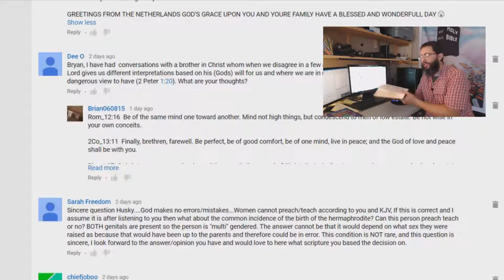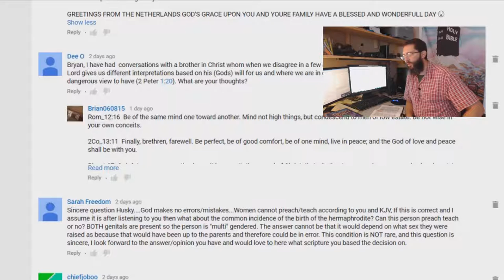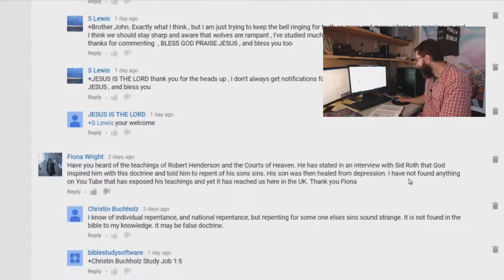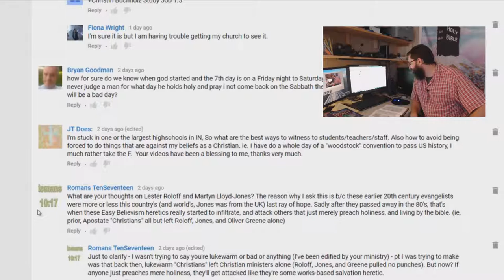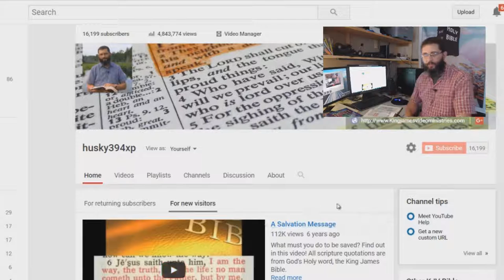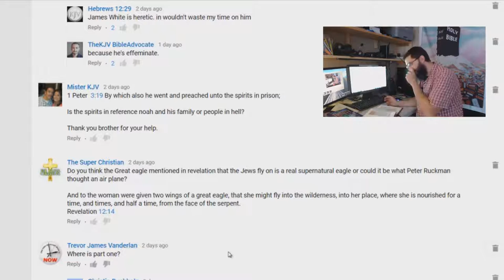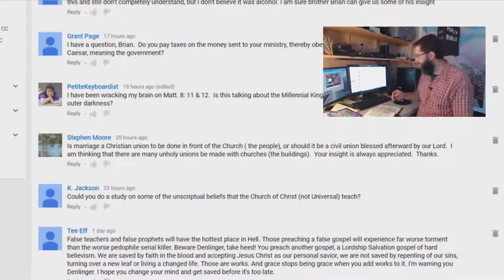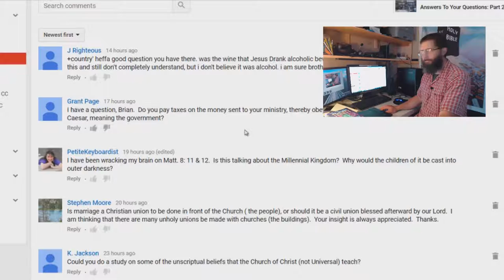July 25 Answers Part 6